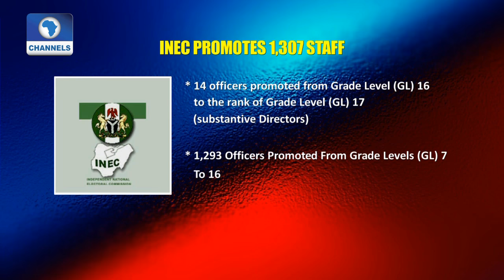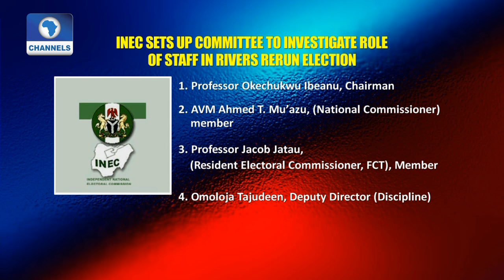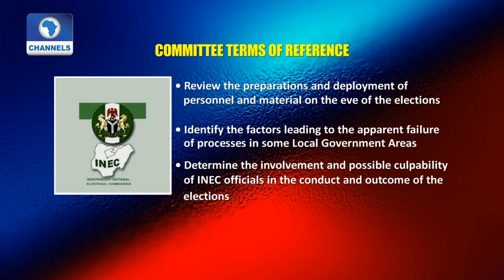Politics Today: INEC Sets Up Committee To Investigate Role Of Staff In Rivers Re-run Polls